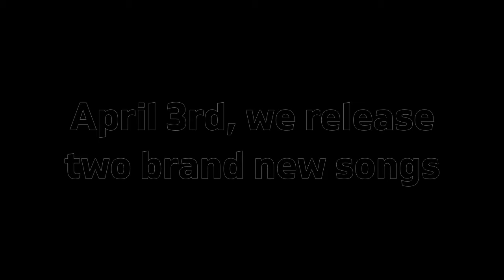Video Promo for "F****d up deep Inside & Addict"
Video promo for our two brand new songs, F d up deep Inside and Addict.